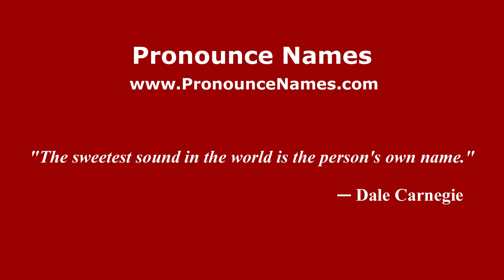How do you say Changkat Dain in Malaysia (Malay)? - PronounceNames.com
How do you pronounce Changkat Dain in Malaysia? For more information about Changkat Dain, such as gender, origin, etc.,